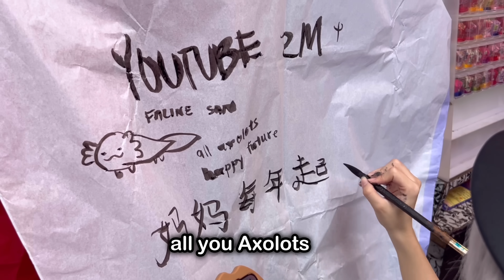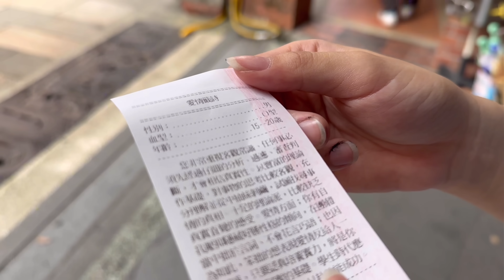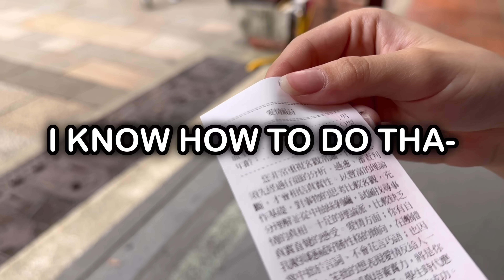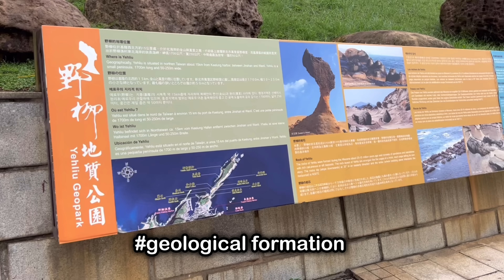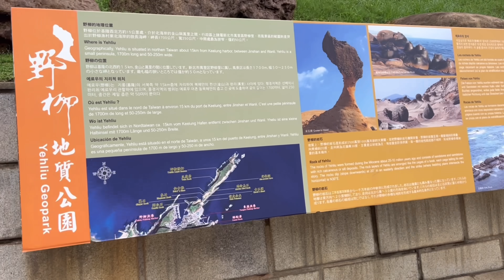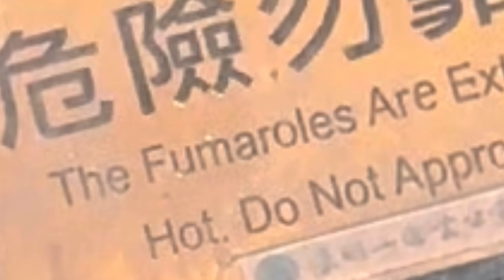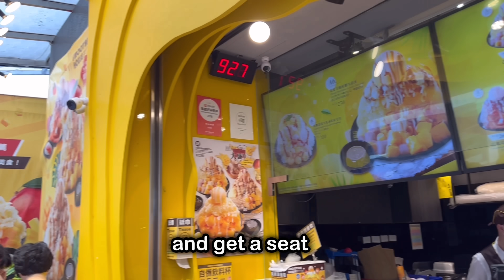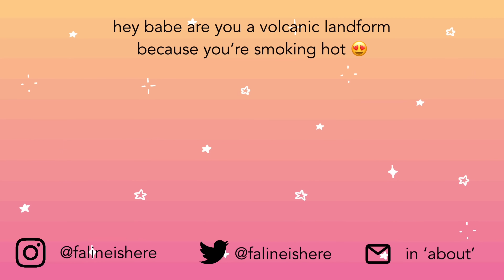I AM ON A VOLCANO FOR SOME REASON (help)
good evening axolots, I present to you:  the first of the leftover series on this channel (aka dump everything together and hope for the best) ANYWAYS this is the rest of the Taiwan trip! It was a blast and I hope I get to travel to (invade) more places in the future B)

yours truly

Faline solcano